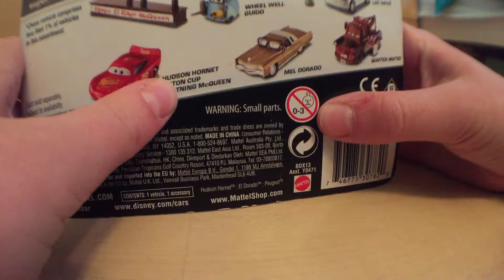Disney Pixar Cars 2 Lee Race